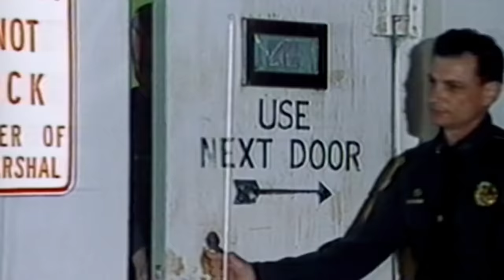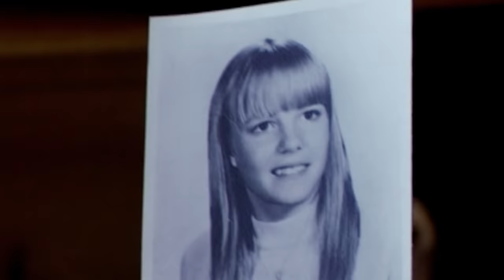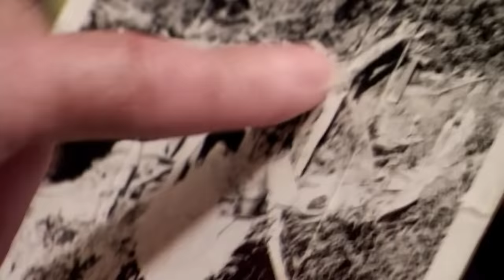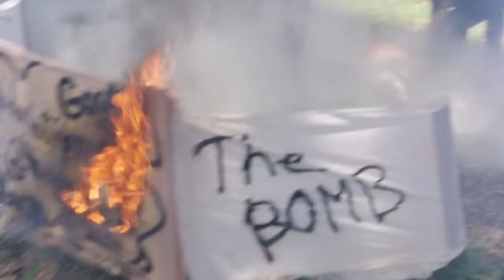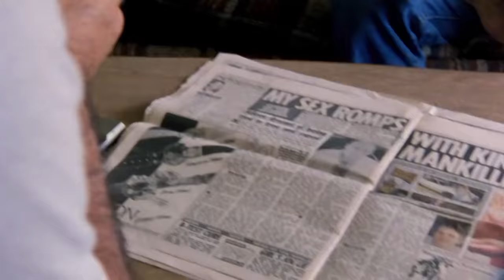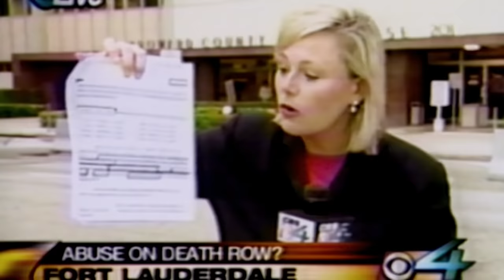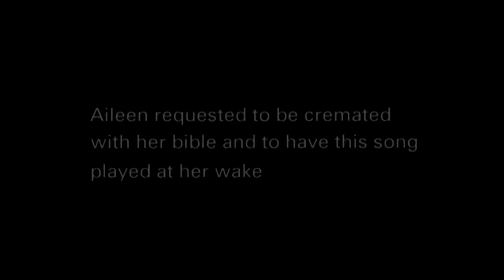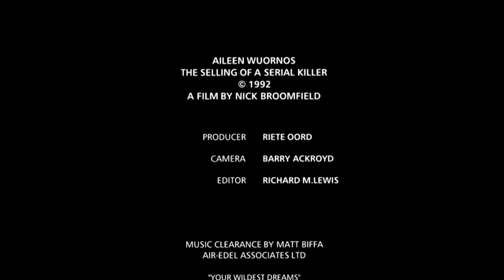Aileen Wuornos: The Story of a Serial Killer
Aileen Wuornos: Life And Death Of A Serial Killer | True Crime Story | Real Stories

Nick Broomfield traces the tragic, life of Aileen Wuornos, America's most renowned contemporary murderess, to its inevitable brutal conclusion.

From Aileen: Life And Death Of A Serial Killer

Real Stories Shorts: Real Stories has a new channel for digestible, bite-sized documentary content!